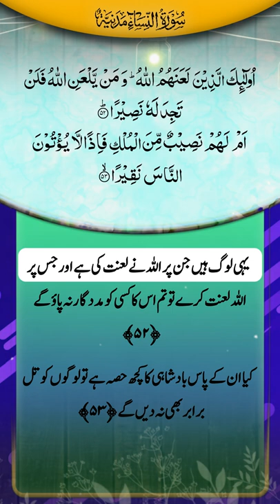Surah An-Nisa Urdu Translation Ayat52-53#shorts